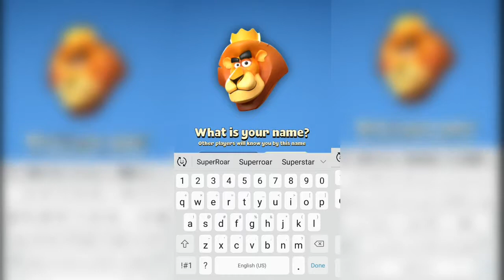Rumble Stars Walkthrough Gameplay Part 1 (Android, IOS)